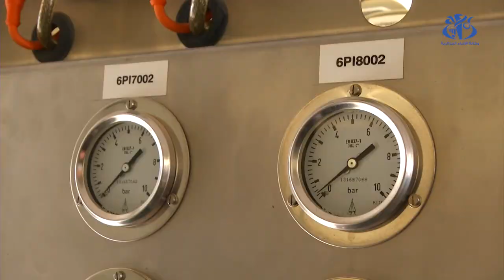استكمال الاجراءات الأخيرة قبل فتح حديقة واد السمار أمام المواطنين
الجزائر (وأج) - يجري العمل على استكمال الاجراءات الأخيرة قبل فتح حديقة واد السمار التي أنجزت فوق المفرغة العمومية السابقة للعاصمة، أمام المواطنين، حسبما أكدته وزيرة البيئة سامية موالفي.